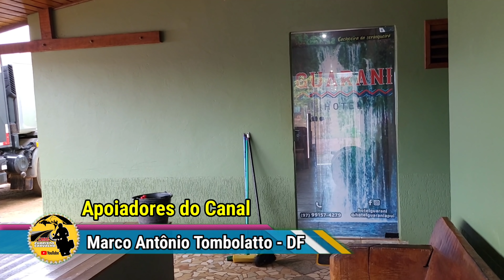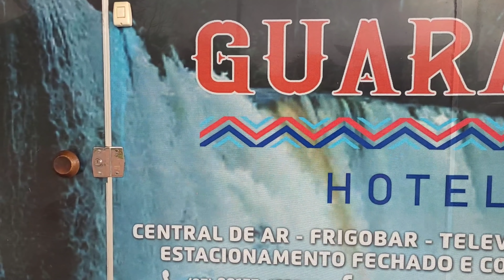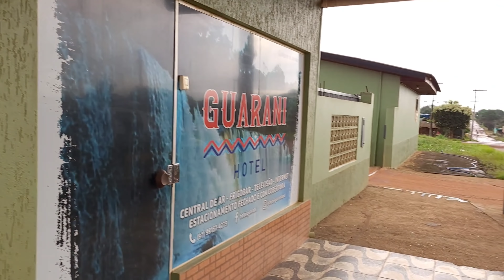Ep.26 Cachoeira de Apuí Amazonas | Brasil: Aos Extremos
2° Temporada Brasil: Aos Extremos 2022 Numa Fan-150 ano 2015

WhatsApp do Canal:
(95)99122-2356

Despesas do 5° Dia:
Almoço - 30,00

Apoiadores do Canal:
Bom Pedal Moto Peças - Boa Vista-RR
Carlos H S Muniz - Cruz Machado-PR
Marcilio Silva - Caruaru-PE
Marco Antônio Athayde - Goiânia-GO
Edinir Martins de Souza  - Jaçaba-SC
Osvaldo Fernandes Testoni - Jundiaí-SP
Paulo Evaristo Vansan Campinas-SP
Antônio Anderson Cloves.
Tania do Sul de Santa Catarina.
Jair de Paracuá - Ceará
Marco Antônio Tombolatto - Brasília-DF
Denis Willian Coelho.
Edilberto Bezerra Lima - Porto Velho-RO
Wagner Soares Torres - Porto União-SC